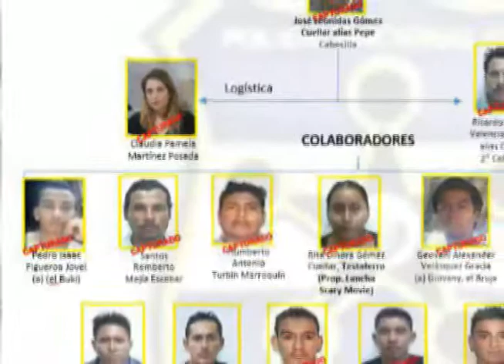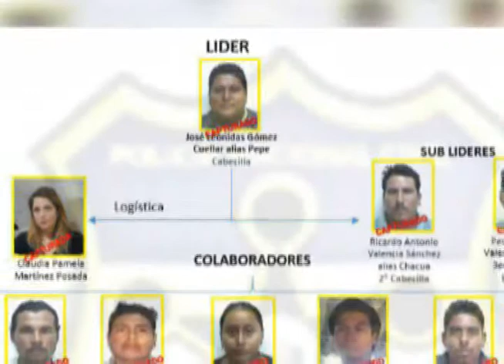CN: Presentan a vinculados con red de narcotráfico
Fueron presentados los acusados se ser parte de una estructura de narcotráfico a nivel internacional, a quienes se les vincula con el cártel de Sinaloa y el del pacífico.